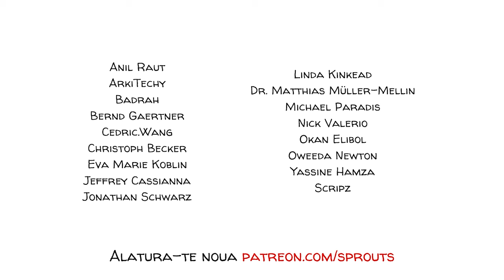Teoria Atașamentului: Cum ne Afectează Copilăria Viața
Teoria atașamentului susține că, în primii ani de viață, o legătură puternică emoțională și fizică, cu un îngrijitor principal, este crucială pentru dezvoltarea noastră. Dacă atașamentul este puternic și sigur, ne simțim în siguranță să explorăm lumea. Știm că va exista mereu un spațiu sigur la care să ne reîntoarcem. Dacă legătura noastră este slabă, simțim un atașament nesigur. Ne este teamă să plecăm sau să explorăm o lume care pare înspăimântătoare, deoarece nu știm dacă ne vom întoarce. Deseori nu ne înțelegem propriile sentimente.

Cum să gestionați problemele de atașament: Pentru cei care simt că nu se pot ajuta singuri sau că nu le pot împărtăși partenerilor ori familiei lor, recomandăm să caute sprijin profesional prin terapie. Iată trei tipuri de terapii gândite pentru astfel de cazuri:

1. Psihanaliza. Scopul terapiei psihanalitice este să elibereze emoțiile și experiențele reprimate, adică să facă inconștientul conștient. Pentru a realiza acest lucru, terapeutul ar putea să readucă în conștient unele amintiri din copilărie, pentru a lucra la cauza principală a problemei.

2.Terapia cognitiv- comportamentală (TCC). TCC este o intervenție psiho-socială utilizată pe scară largă pentru îmbunătățirea sănătății mintale. În loc să încerce să vă readucă în trecut, TCC își propune să vă explice ce se întâmplă în mintea voastră și cum să faceți față sentimentelor sau temerilor iraționale. Este singura formă de terapie recunoscută pe scară largă în țările occidentale ca fiind eficientă.

3. Procesul Hoffman. Acest proces ghidat de 7–8 zile, creat de psihologul american Hoffman, aduce participanții înapoi în copilărie pentru a se reconecta cu părinții lor în momentul în care s-a format atașamentul. Este foarte intens și poate fi dăunător, dacă nu există supraveghere adecvată în luna următoare.

Mulțumiri speciale susținătorilor noștri: Ville Medeiros, Chutimon Nuangnit, Cedric Wang, Mike, Eva Marie Koblin, Julien Dumesnil, Mathis și nu numai. Sunteți minunați!!! Dacă simțiți că ne puteți ajuta și doriți să susțineți canalul nostru, lăsați un comentariu, abonați-vă și răspândiți vestea sau deveniți sponsori pe

Scenariu: Jonas Koblin
Desene: Pascal Gaggelli
Dublare și editare: Elias Georgescu
Realizat cu Minutevideos.com
Traducere și adaptare de Sabrina Florescu

Surse:
Studiul Harvard